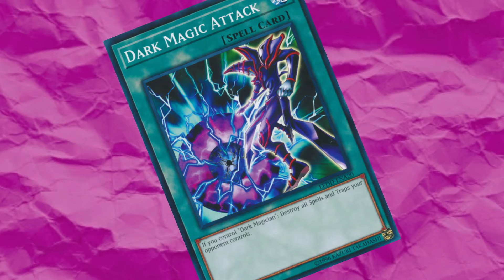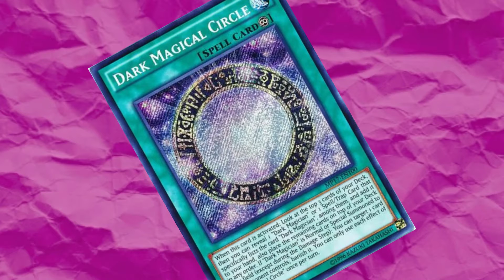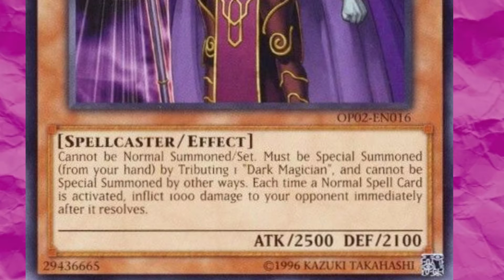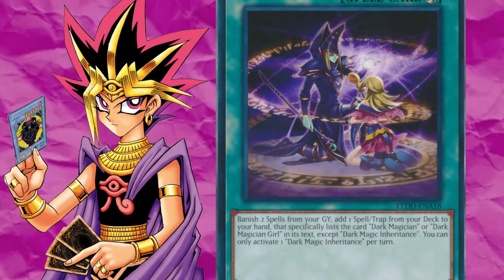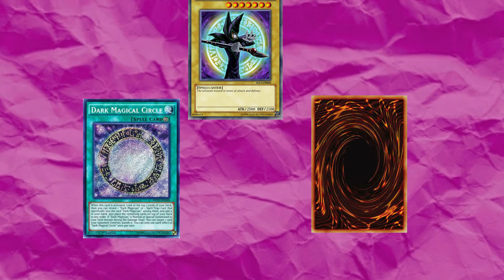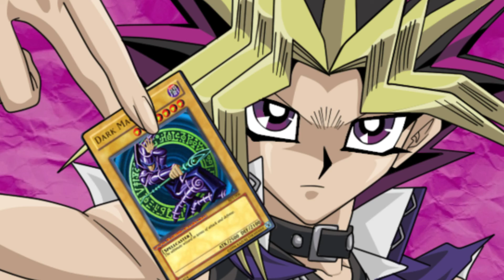Why the Dark Magician Doesn't Suck - Yu-Gi-Oh! Rant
Want to know some cool stuff you can do with Yugi's main card. This is a casual duelists look and petspective on the Black Magician, one of the most iconic cards in Yu-Gi-Oh! When you link your heart to the cards, Miracles can happen!